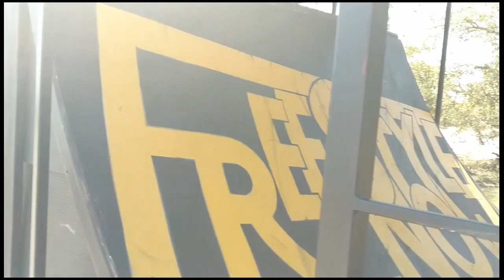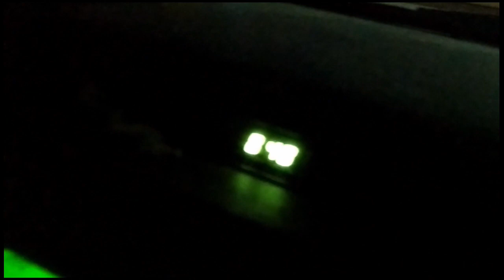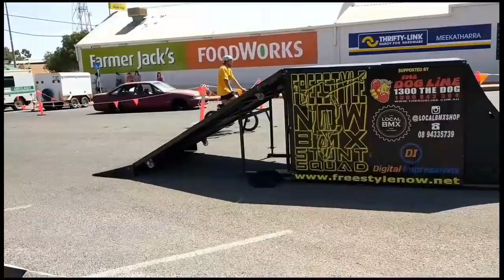Freestyle Now - Meekatharra Outback festival bmx stunt show road trip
Freestyle Now travelled to Meekatharra for the Meekatharra Outback festival to perform some bmx stunt shows. Meekatharra is 750kms north east from Perth Western Australia. On the trip for the show performance was Freestyle Now squad member, show veteran and co founder Shaun Jarvis along with three guest riders all of who have performed bmx stunt shows with Freestyle Now before, Luke Tooze, Josh Garwood and Nathan Dobbie. The journey out to Meekatharra was a long 12 hour drive and a 12 hour drive back home.

Freestyle Now set up the portable jump box on the street in Meekatharra and proceeded to perform six bmx stunt shows over the course of the day. Freestyle Now performed some great entertaining bmx stunt shows with many rad tricks taking place. The three day journey was epic with good times taking place as always.

Make sure you check out our coming events page to see where the next Freestyle Now bmx stunt shows will be going down. If you would like this type of great entertainment at your next event please get in contact with Freestyle Now with your requirements.